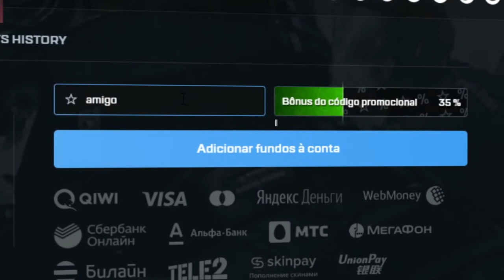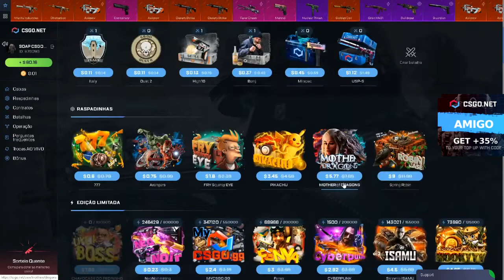essa CAIXA é SUPER RARA de CONSEGUIR ABRIR - CSGO Open Case - CÓDIGO ESCONDIDO